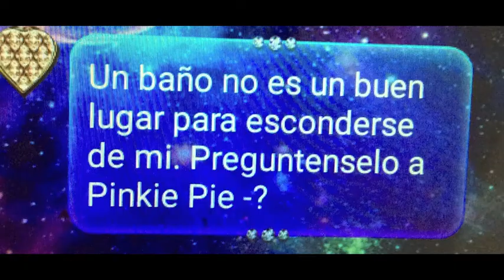MLP- Chicas Misterio cap 6 (Pinkamena)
Trabajé en esto todo el día, espero que les guste. No olvides subscribirte y darle like.